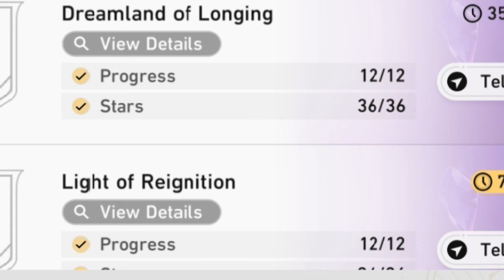Black Swan at MAX level is... | Honkai Star Rail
We got a Kets Review!

This is why Nihility is the best...